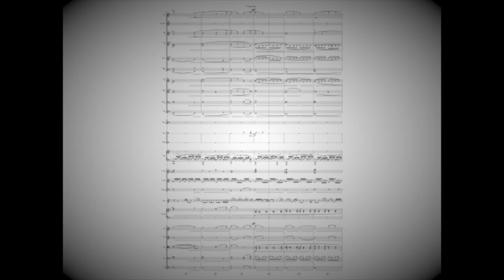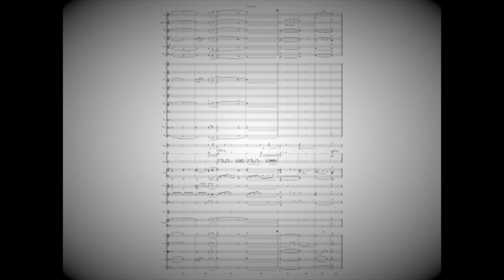C'è Tempo(I.Fossati) - Arr. Vittorio Pasquale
C’è Tempo

Ivano Fossati

Arrangiamento ed orchestrazione
Vittorio Pasquale

Demo Audio track edited by Logic Pro X
Score edited by Sibelius 2020

Organico:

2 Fl I/II(Etnic Flute S.ino, Piccolo)
2 Ob I/II
2 Cl Bb I/II
1 Bass Cl
2 Bassoon I/II

2 Horn in F I/II
2 Tpt Bb I/II
2 Tbn I/II
1 Tba

1 Tp

2 Percussionist I(D.Set, Wind Chimes)
    II(Sus Cymbals,Wind Chimes)
1 Pianoforte
1 El. Guitar
1 Ac. Guitar(Nylon)
1 El Bass

Voice

Accordion

Strings Ensemble
I
II
Vla
Cello
CB